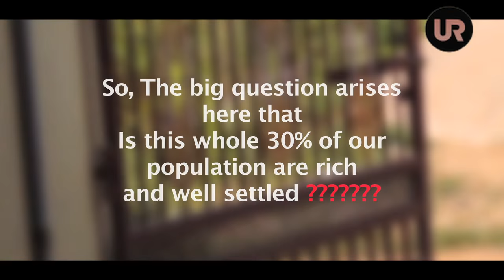The Great Indian Reservation || by Saurabh Singh || Thought Provoking Short Film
Watch a very thought provoking movie on the Reservation system in India.

Presented by Ultra Rich Entertainments, India
Cast - Saurabh Singh

Do share in your personal profiles with reservation.

Regards,
Team
Ultra Rich Entertainments, India